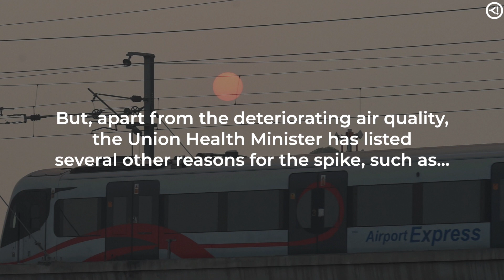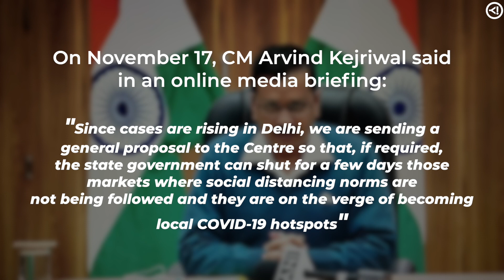Opoyi explains: The reason behind rapidly increasing COVID-19 cases in Delhi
Delhi, in recent days, witnessed a rapid surge in COVID19 cases starting from October last week. From stubble-burning to less COVID-19 tests, here's what the Centre and the Delhi government has to say about the sudden shoot in coronavirus cases.